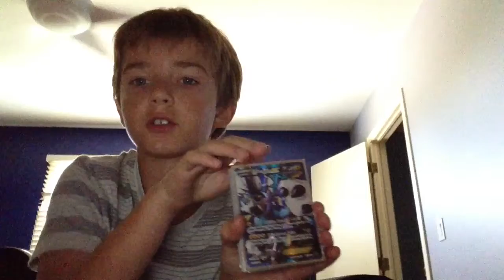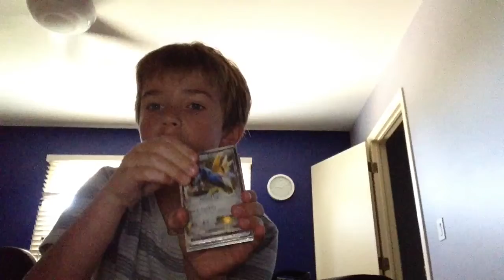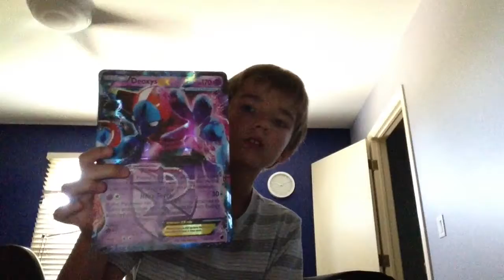My New EXs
Sorry I haven' t posted a video in a while. Because I have so many things to do. :D